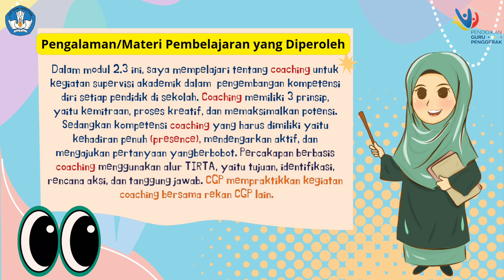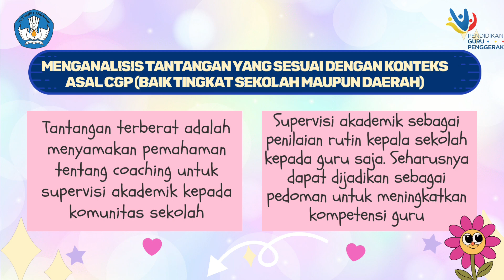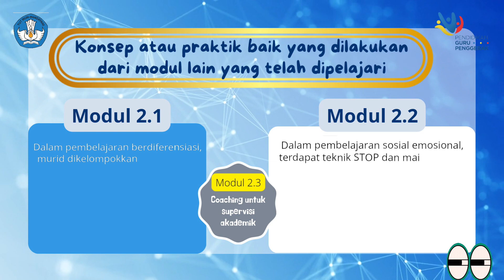Koneksi Antar Materi Modul 2.3 Coaching untuk Supervisi Akademik 👍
CGP Angkatan 7 Kabupaten Cilacap - Asih Anjarwati dari SDN Planjan 04 Kesugihan